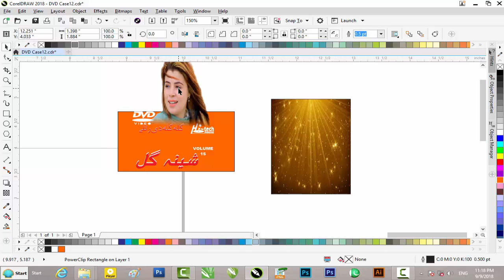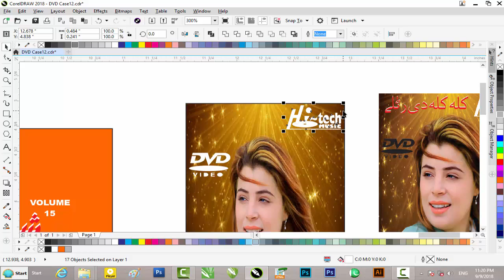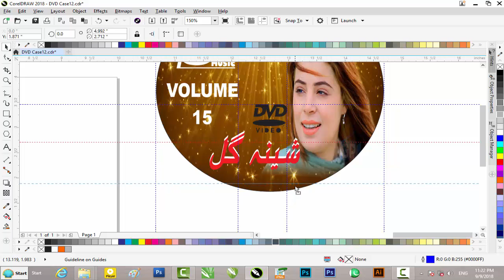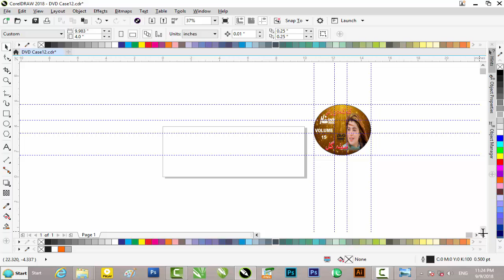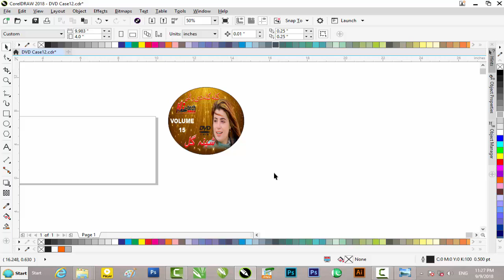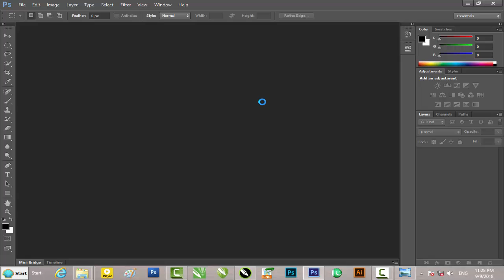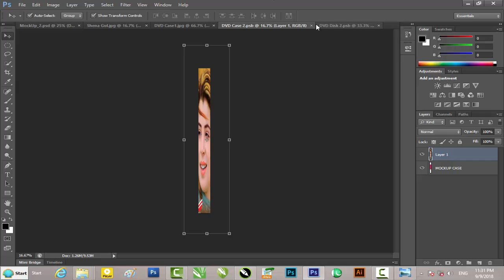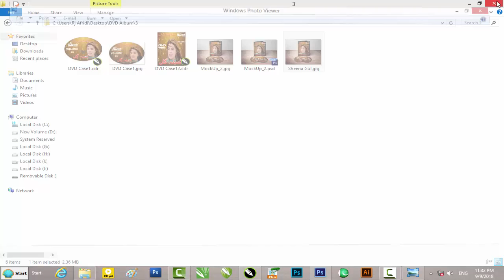How To Design Song DVD Design In Corel Draw In Urdu Hindi #2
ITexpress Computer